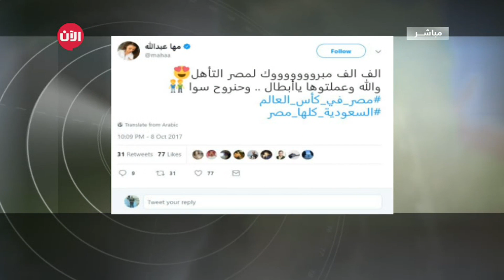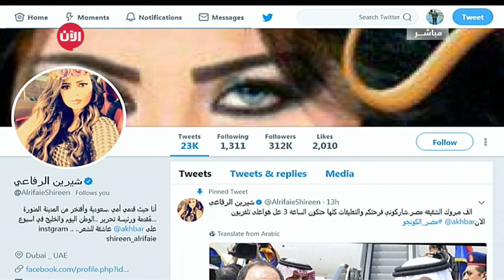المعلم المعتدى عليه يتحدث لتلفزيون الآن عن تفاصيل جديدة بحادثة الاعتداء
أبرز الملفات التي سنناقشها في حلقة اليوم:
- 31 شركة تحت مظلة الجناح السعودي في معرض "جايتكس" بإمارة دبي.
- فقدان 50 مليون ريال من خزينة نادي الاتحاد.